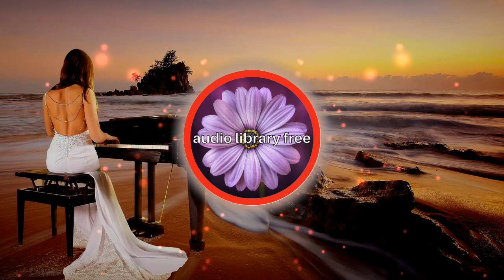No 1 A Minor Waltz - Esther Abrami (No Copyright Music – Audio Library Free)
Música: No.1 A Minor Waltz - Esther Abrami (No Copyright  Music – Audio Library Free)

Baixe músicas gratuitas e seguras para os criadores de conteúdo (música gratuita, música sem direitos autorais, música isenta de royalties e Creative Commons)

Faça Download da Música Grátis

Bem Vindos ao meu Canal "Audio Library Free".
Como Amo Música, este vídeo foi produzido e editado com muito carinho e dedicação para que você se sinta em um ambiente totalmente confortante.

Não esqueça de deixar nos comentários de onde você esta assistindo o vídeo.

Muito Obrigado por compartilhar e ver o meu vídeo.

Sobre como usar a música:
Não esqueça de deixar crédito para o autor da Música.
Você NÃO pode reivindicar a música como sua.
Você NÃO pode vender a música em qualquer lugar.
Se gostar da música use em seus projetos.